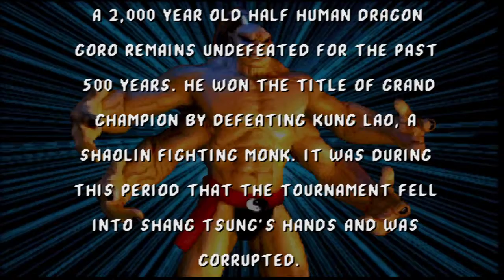Mortal Kombat Arcades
Mortal Kombat, Plataforma Arcades conhecidos como Fliperamas aqui no Brasil.
Um dos jogos a muito tempo esquecido, a minha meta é trazer todos os jogos antigos aqui para o canal, se você gostou não esqueça de dar um joinha, se inscreva no canal e acione o sino para ficar por dentro das novidades.